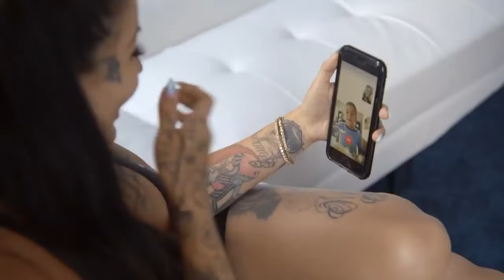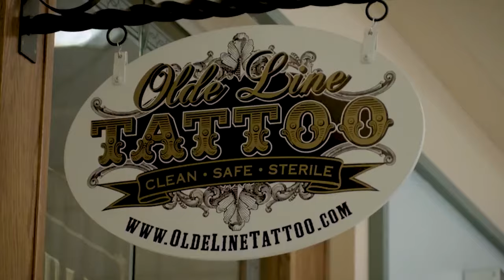Ink Master Where Are They Now? Part 2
While there have been a number of popular tattoo artists on Ink Master over the years, have you wondered what they are doing today? Well we are going to go over where the past cast of Ink Master are now.

Featured Ink Master Cast:
0:00 Intro
0:15 Shane Oniel
1:19 Steve Tefft
2:10 Chris Blinston
2:53 Katherine Flores
3:56 Angel Rose
4:32 Joey Hamilton
5:03 Jason Clay Dunn
5:37 Anthony Michaels
6:18 Juan Salvador
6:49 David Kruseman